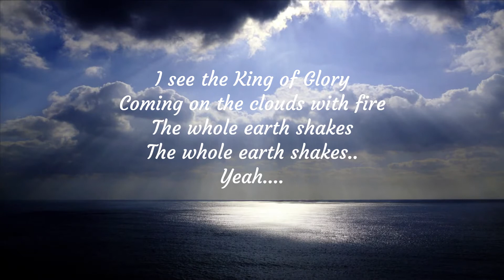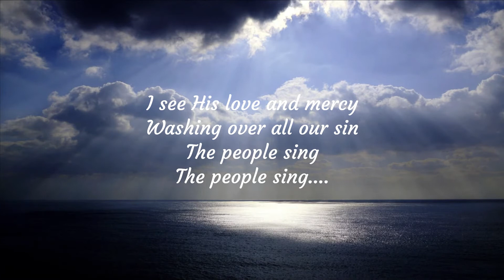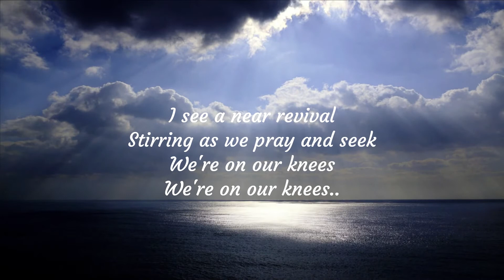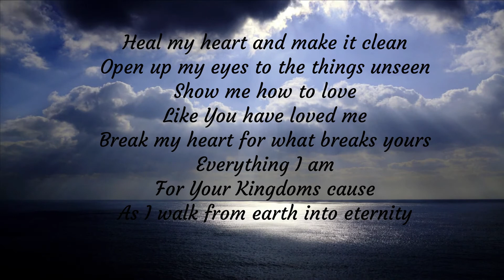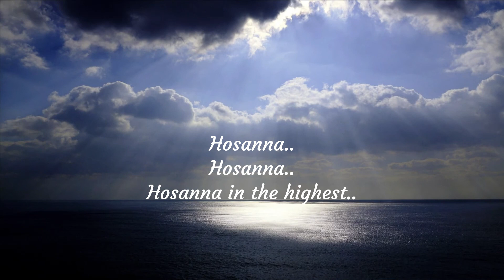Hosanna Hillsong (Lyrics)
This channel doesn't claim any right over any of the images, photos, graphics, songs used in all videos. My channel is not monetized or approved for the YouTube Partner Program. I have no control over the ads that appear on my videos.